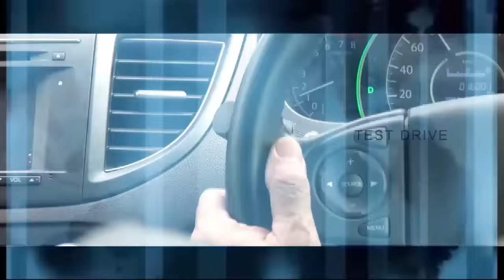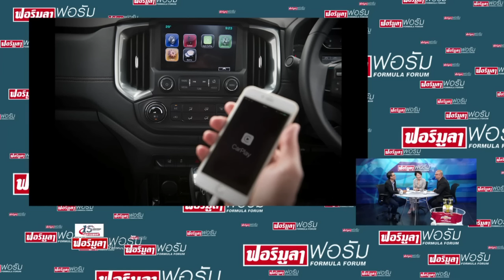รายการโลกรถยนต์ ตอน เชฟโรเลต โคโรลาโด 2016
***ออกอากาศวันเสาร์ที่ 21 พฤษภาคม 2559***